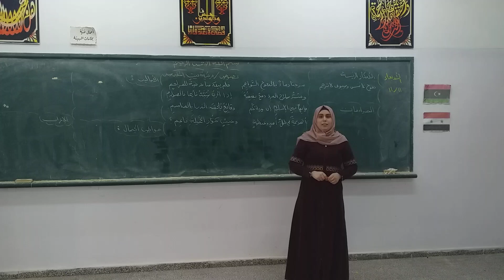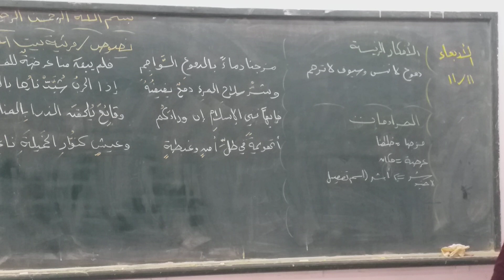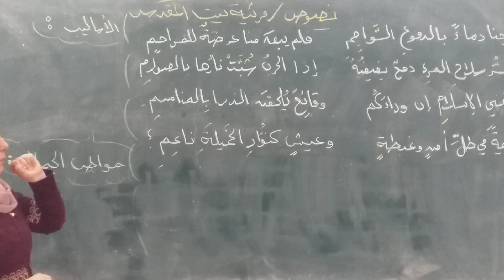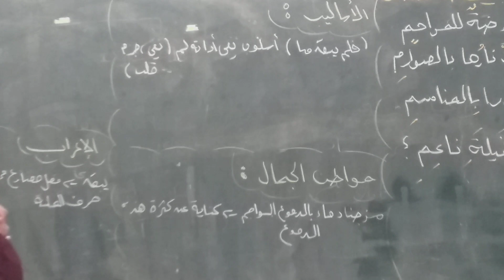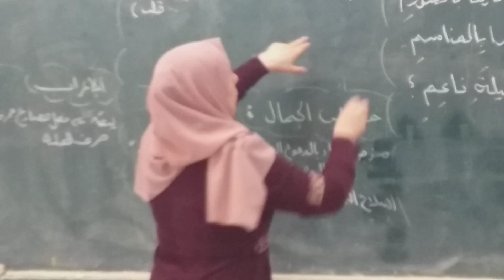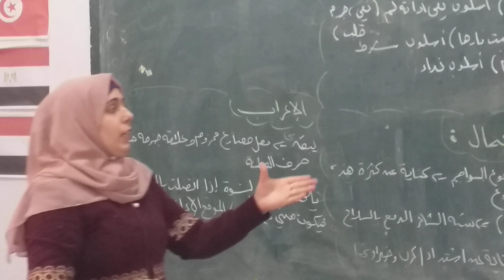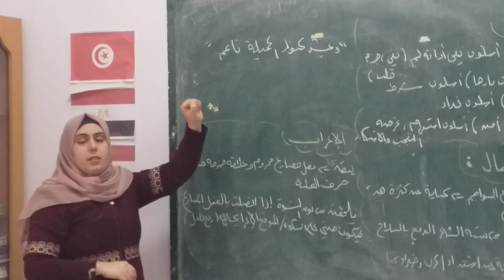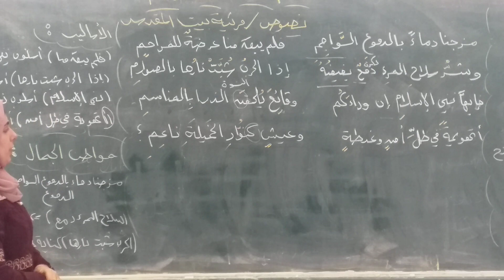مرثية بيت المقدس الفكرة الاولى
المعلمة علا صالحة
عاشر